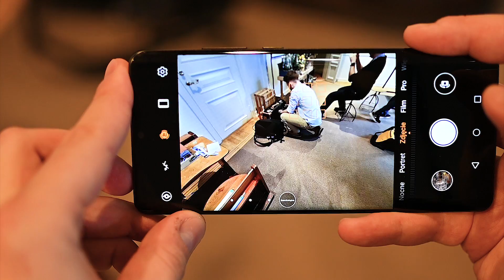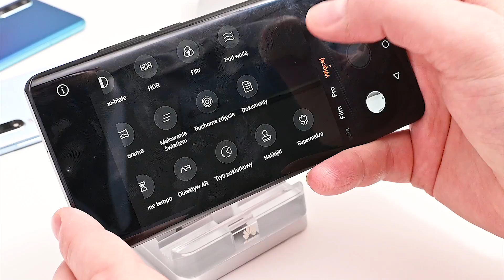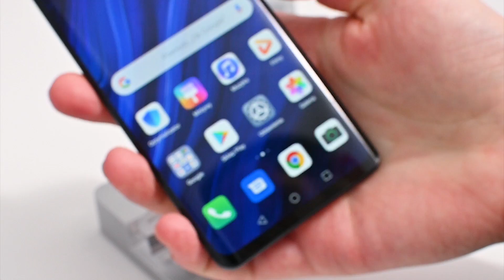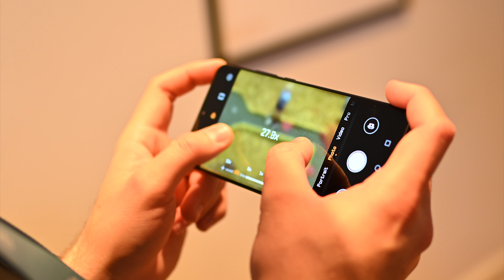Widzieliśmy już Huawei P30 i P30 Pro - wszystko, co musisz o nich wiedzieć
Pierwsze wrażenia Huawei P30 i P30 Pro